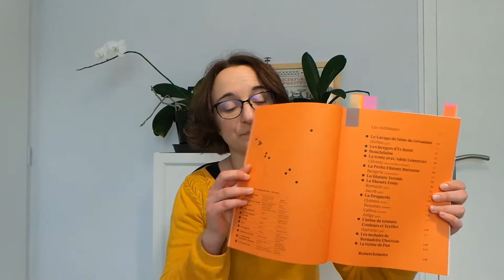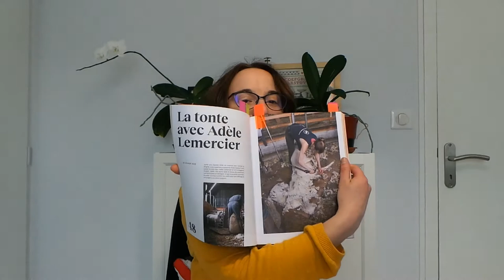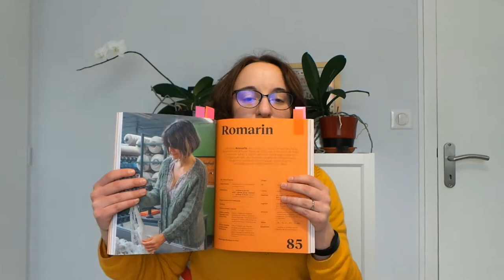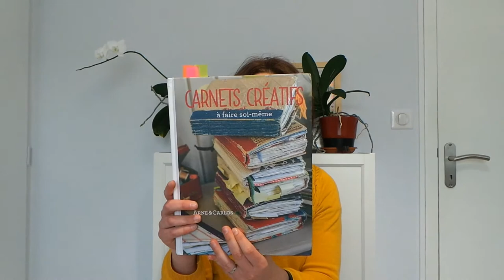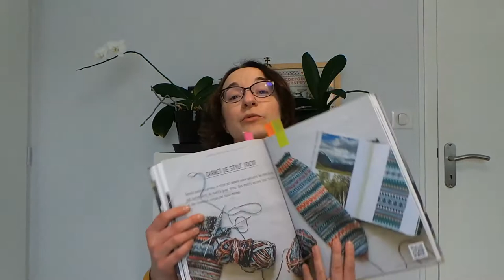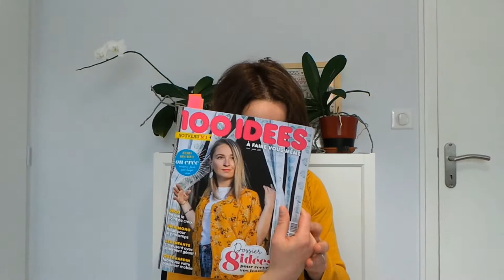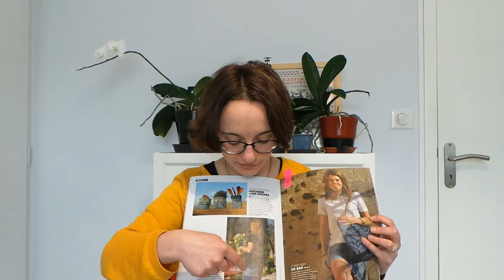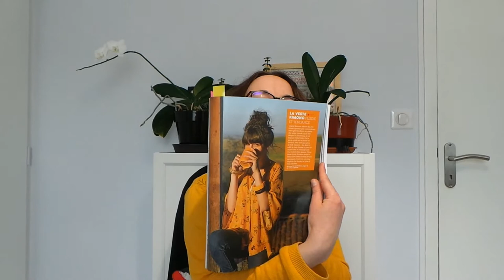AurAuKiwi - Episode 9 - Des gnomes, des couvertures et des bouquins